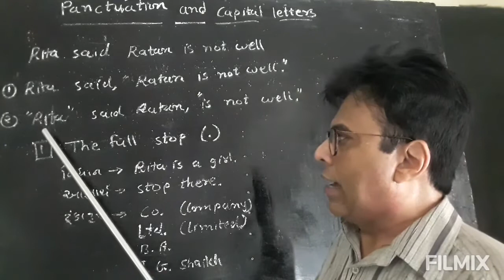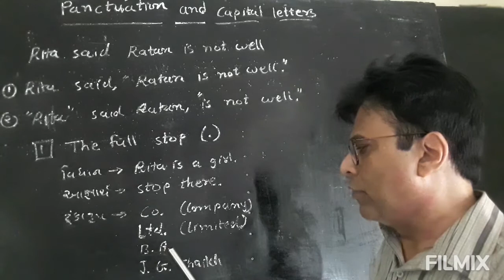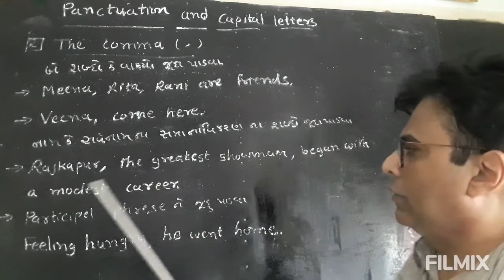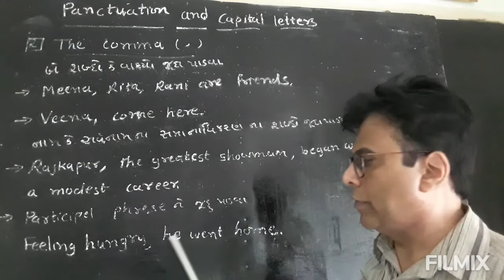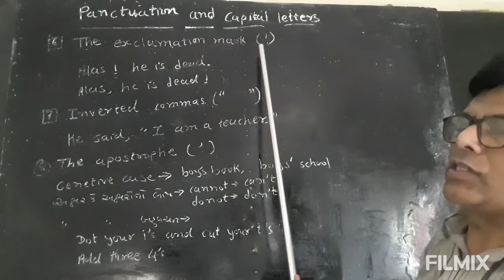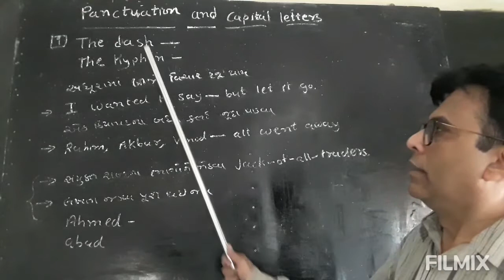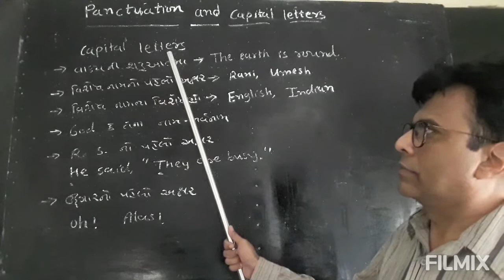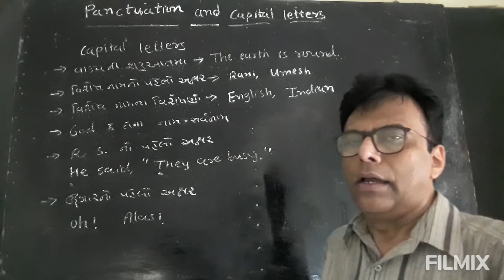Punctuation & Capital letters- The full stop.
Punctuation & Capital letters-The full stop|The semi colon| The colon| The question mark|The exclamation mark|Inverted commas|The apostrophe|The dash|The hopen|CAPITAL LETTERS|